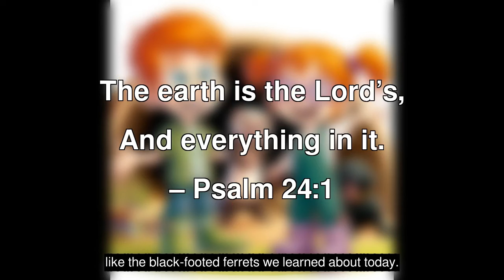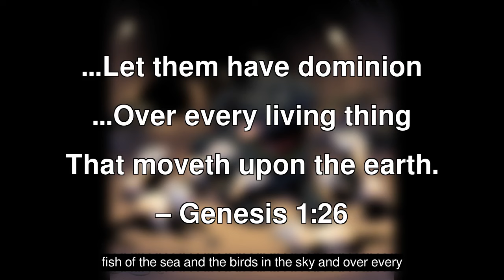The Ferret Adventure | Stories for Kids In English | Bible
🌟 Episode Description:
In this heartwarming episode of "The Story Seekers," Brother and Nessy embark on a magical journey, shrinking down to befriend Toast, a playful black-footed ferret. They explore his underground world, learn about the challenges facing endangered species, and form a special bond with a new special friend that transcends the barriers between humans and wildlife.

📖 Biblical References:
In this episode, we reflect on Psalm 24:1, Proverbs 12:10 and Genesis 1:26, which teach us about the responsibility and care we hold for God's creation. The children learn the importance of stewardship and kindness towards all creatures, embodying the biblical call to protect and cherish the world and its inhabitants.

👨‍👩‍👧‍👦 Meet the Story Seekers:

Seena, the responsible and thoughtful eldest sister.
Onie, the adventurous and spirited second oldest.
Brother, the quick-witted and sports-loving only boy.
Nessy, the joyful youngest sister with Down Syndrome.
🐕 And don’t forget Olive, the intuitive black lab service dog!

💬 Join the Conversation:
We’d love to hear your thoughts on this episode! Share your favorite moments in the comments below and tell us how you’re celebrating the true spirit of Christmas.

Don’t miss out on future episodes of The Story Seekers!